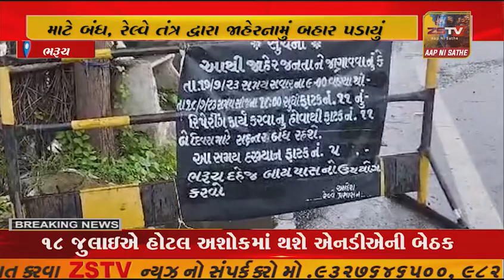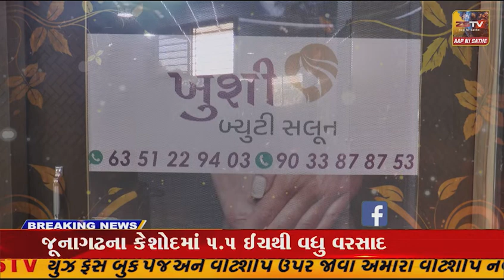ભરૂચ : દહેજ રેલવે લાઈન પર દયાદરા ફાટક 2 દિવસ માટે બંધ, રેલ્વે તંત્ર દ્વારા જાહેરનામું બહાર પડાયું